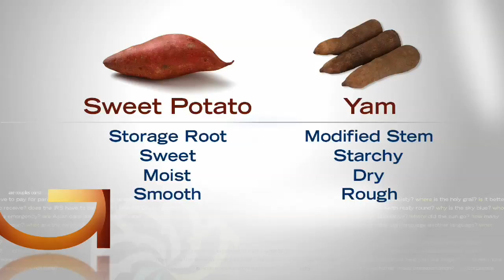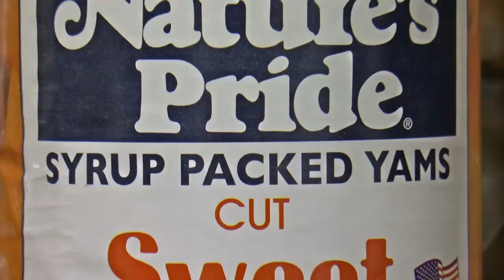What's The Difference Between Sweet Potatoes & Yams?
Every Thanksgiving, Americans buy tons of sweet potatoes. Or are they yams? What’s the difference? Heather Brown answers this Good Question (1:51). WCCO 4 News